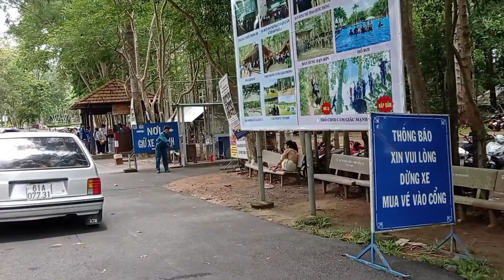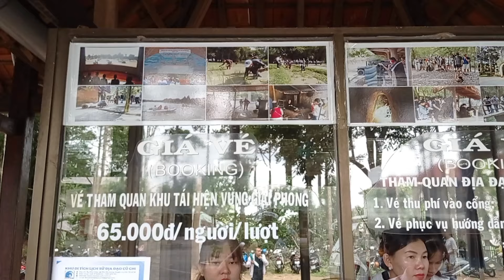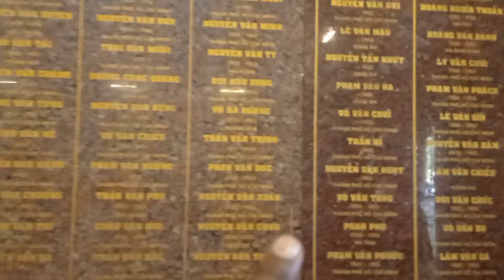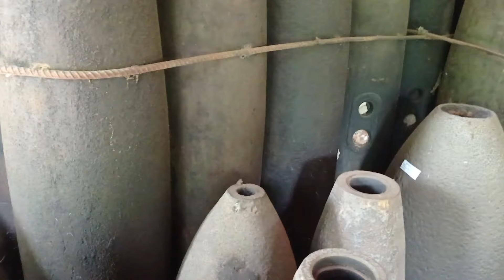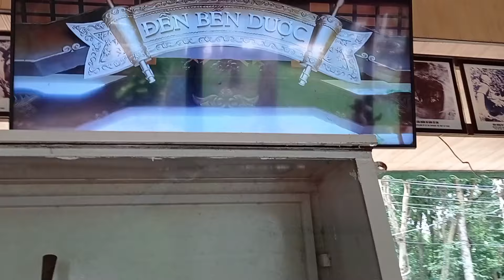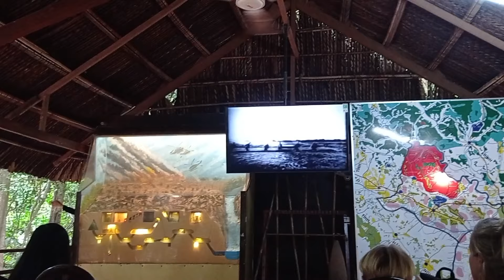cuchitunnel - Vietnam, গেরিলা যুদ্ধের ইতিহাস আজও রয়েছে এই জায়গায় | রহস্যে ভরা সুরঙ্গ, পর্ব - ১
Hi friend welcome to every one in my channel - Love to Travel
I create this channel to show you the  different taste of the society
thanks
please